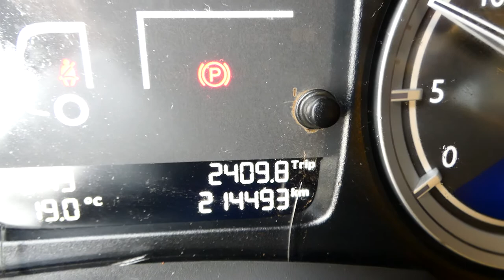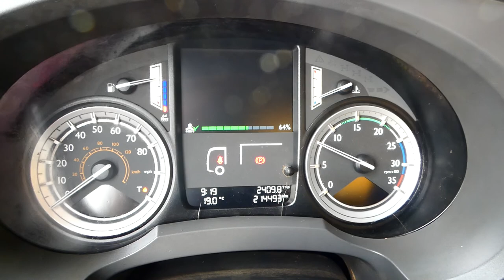DAF LF220 JOHNSTON VT651 SWEEPER EURO 6 WORKING DEMO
DAF LF220 JOHNTSON VT651 SWEEPER EURO 6 WORKING DEMO